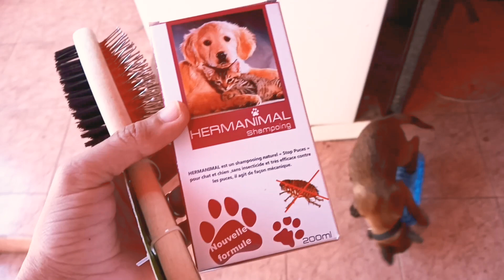عومت الكلبة ديالي و مبغاتش تعوم كتخاف من الماء 😡😮🐕